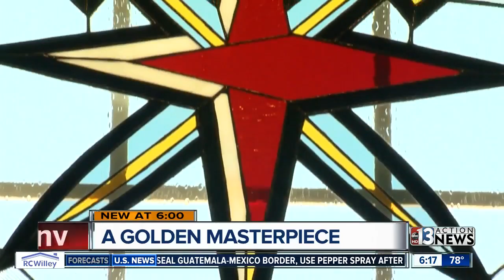Stained glass artist creates Vegas Golden Knights-themed masterpiece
Dianne Blazer created a Vegas Golden Knights-themed stained glass piece for her daughter and son-in-law.